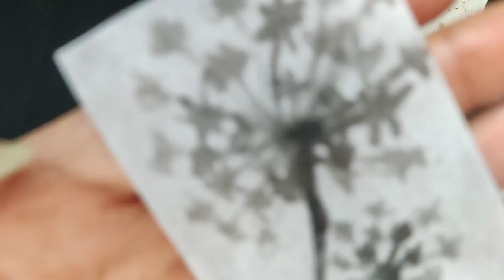Drawing a dandelion with ink🌼👻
hi friends👻🫧

Welcome to our painting family🙂🌷

 By entering this channel, you will enter a world of colors and paintings.🥤🎨
 I hope you enjoy Word to this world.✨🔥
 In this channel, all kinds of paintings are drawn in reverse, which we hope you will like.🙌🏻🍀
 🤍We will be with you👻